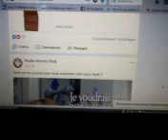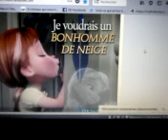MOV0579A mon souhait de noel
mon souhait de noel